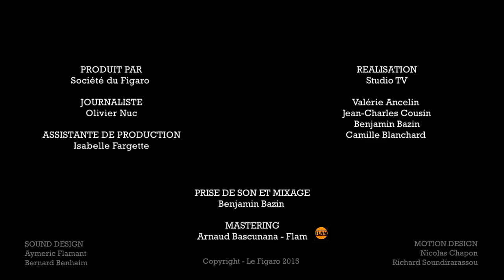Carl Barât - «Glory Days»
Invité du Live - Le Figaro, L'ex-membre des Libertines présente son deuxième album solo. Il nous en interprète un premier extrait : «Glory Days».